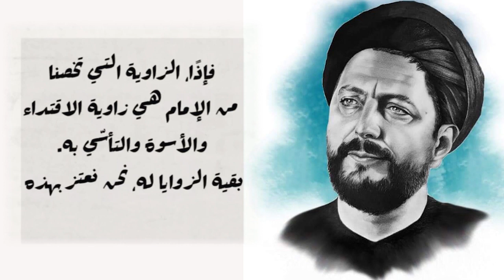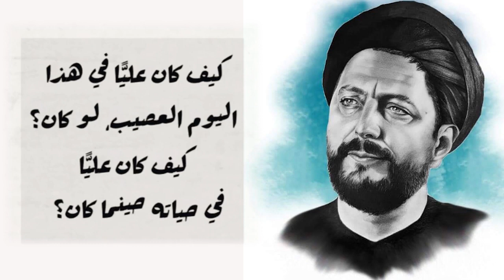Ali Kan Rajol 3Amal 1